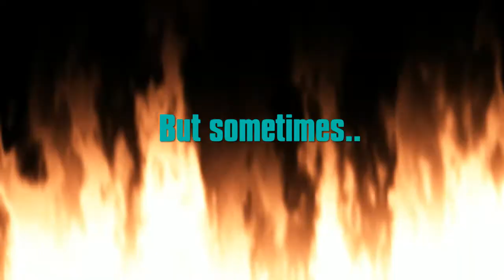MILLONS OF COWS WRANGLED & A YETI FAMILY REUNION | Gta 5 Online